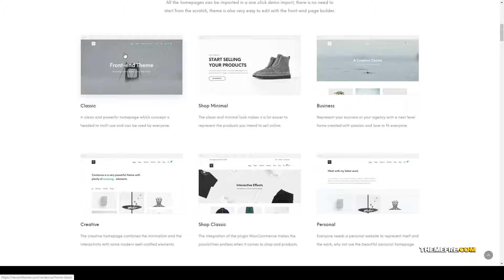Centaurus - Creative Multi-Purpose WordPress Theme freelancer agency Build Website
Columns 4+

 Layout Responsive

 Tags agency, clean, creative, customizer, elementor, freelancer, minimal, multipurpose, multiuse, photography, portfolio, shop, simple, woocommerce

More optio